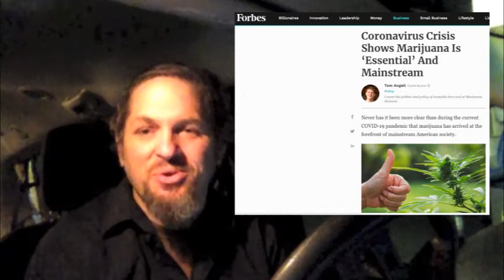THE WASH ...DAILY with Joey SLLiks CANNABIS NEWS REPORT Colorado University deploys mobile weed-labs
because Cannabis has been declared an essential item and Biz west of MA businesses have been allowed to stay open and more to the point because post C19 Theyve seen such an increase in business amd as studies are being published that show that it may be a potential cure for things like COVID-19 in cannabis the cannabis industry is still hiring however hiring is difficult because the typical process tjst people were on boarded have been transitioned into a virtual process.

Dispensaries operate but try and practice social distancing, he has seen a rise in the need for delivery drivers and a need for employees to coordinate curbside pickup

 University has position driving around with dabs and blunts

Cinnamon Bidwell of U of Colorado is leading a study, for which mobile cannabis testing labs had to be acquired, theirs, dubbed CANNAVANS have been built on Dodge Sprinter Cargo vans. They have been testing cannabis products from volunteers on the are surrounding the university, as well as interviewing the volunteers about there typical cannabis use.  Their studies have demonstrated that the euphoric properties of cannabis products with high percentage levels thc, i.e. “shatter" or wax” when compared to the effects of cannabis being smoked out of a pipe or as a joint didn’t differ much at all for seasoned cannabis users.

Association of Naturalistic Administration of Cannabis Flower and Concentrates With Intoxication and Impairment

But according to a new study published in the JAMA Psychiatry journal, these products probably won't get you any higher than regular old-fashioned bud.

but we can bring the mobile lab to the people,” said Bidwell

a high-THC extract. The study authors also theorize that “cannabinoid receptors may become saturated with THC at higher levels, beyond which there is a diminishing effect of additional THC."

But the study also raises concerns that using concentrates could unnecessarily put people at greater long-term risk of side-effects.

"It raises a lot of questions about how quickly the body builds up tolerance to cannabis and whether people might be able to achieve desired results at lower doses," said Bidwell.

….On test day, researchers drew the subjects' blood, measured their mood and intoxication level and assessed their cognitive function and balance at three time points: before, directly after and one hour after they used.

Summary:

A study of 121 regular users of legal market cannabis found that higher potency does not necessarily mean greater intoxication. It also found that while balance and memory are impaired immediately after use, that impairment fades within in an hour.

3 year tudy finds Cannabis Therapy to be a safe and appropriate treatment for Fibro Myalgia and related symptoms.

Netanya, Israel: Fibromyalgia patients report mitigating or eliminating their use of prescription medications following their use of medical cannabis, according to data published in Israeli scientific

Literature reviews of various types of cannabis preparations report that cannabinoids are efficacious in alleviating various types of pain, including pain due to neuropathy, musculoskeletal disorders, fibromyalgia, and other chronic condition

After 2 hours of cannabis use, VAS scores showed a statistically significant  reduction of pain and stiffness, enhancement of relaxation,

video is featured content on the following post from the weedcash.network